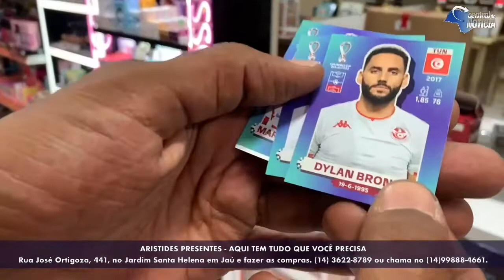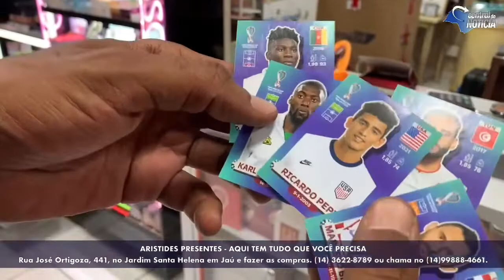ARISTIDES PRESENTES - AQUI TEM TUDO QUE VOCÊ PRECISA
Tem tanta coisa boa, bonita e necessária no Aristides Presentes

Presentes, utilidades, jogos, brinquedos, material para sua empresa, para seu comércio, pra sua casa e pro seu dia a dia você encontra aqui no Aristides Presentes.

Aristides Presentes Jaú
Se quiser, você pode passar na rua José Ortigoza, 441, no Jardim Santa Helena em Jaú e fazer as compras.